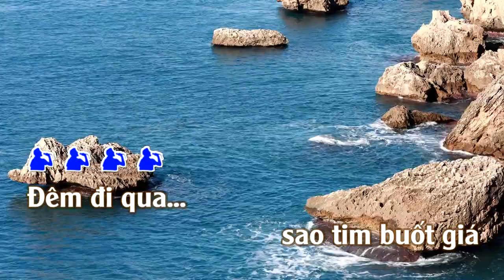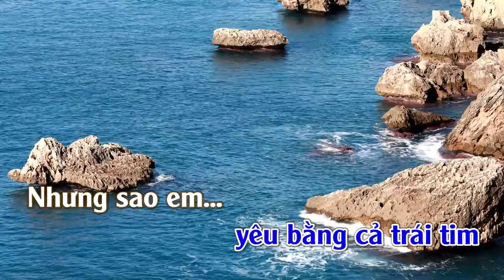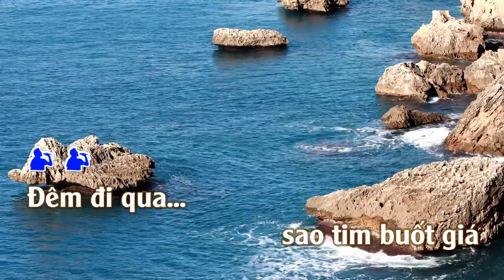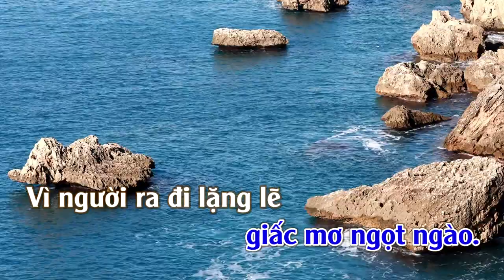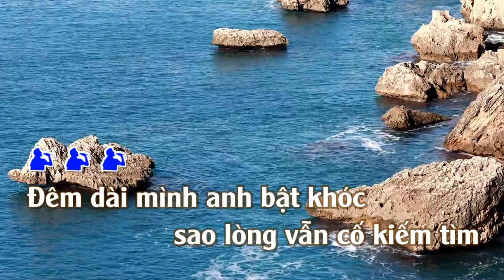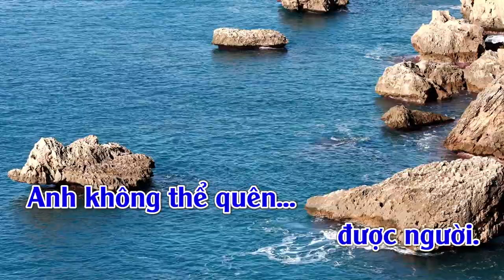Tìm Lại Giấc Mơ | Karaoke | Tone | Nam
Tìm Lại Giấc Mơ
Tác giả: Nguyễn Hồng Thuận

Đêm đi qua, sao tim buốt giá
Cơn mưa đêm như cào sâu vết thương
Đã có lúc tình mình ấm áp, trong em cứ ngỡ 1 đời.

Em yêu anh, yêu không hối tiếc
Em yêu anh, yêu bằng cả trái tim
Nhưng sao anh, anh vội vàng ra đi...
Ra đi không chút tiếc thương.

[ĐK:]
Đêm dài mình em bật khóc
Sao lòng vẫn cố kiếm tìm
Tìm về 1 nơi ấm áp, giấc mơ ngọt ngào.
Vì người ra đi lặng lẽ
Vì người ra đi để em đớn đau
Hằn sâu vết thương riêng mình em thôi.

Không còn ai bên đời nữa
Không còn ai chia nỗi buồn
Không còn ai chia khoảnh khắc sướng vui ngọt ngào
Dù lòng vẫn biết là thế
Mà vì sao em vẫn không thể quên
Em không thể quên được người.

* Xin cho em quên, xin cho em quên
Em thôi quay nhìn lại
Em... thôi không nhung nhớ.